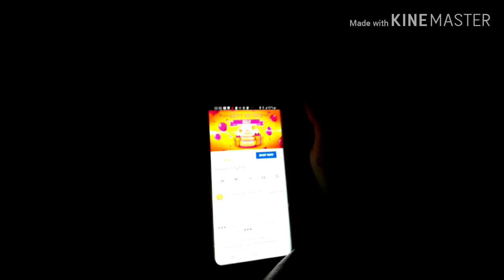Birthday coming up Thursday 🎁🎁🎁🎉🎂🎊going to be 18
Going  to be 18🎊🎊🎂🎉🎁